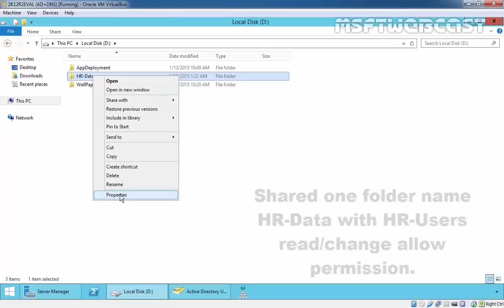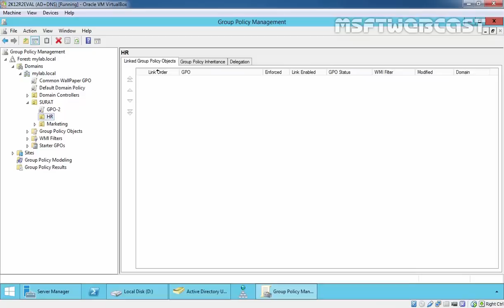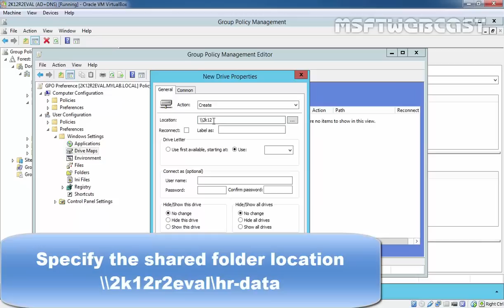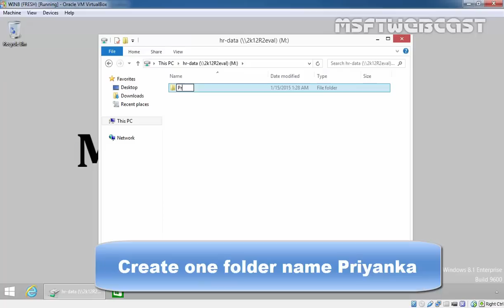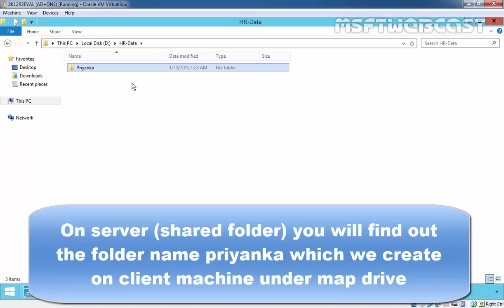14. Map Network Drives with Group Policy Preferences (70-410) MCSA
In this video tutorial we will sse How to use group policy preferences to map a drive (network  drive) to a shared folder in Windows Server 2012 R2.